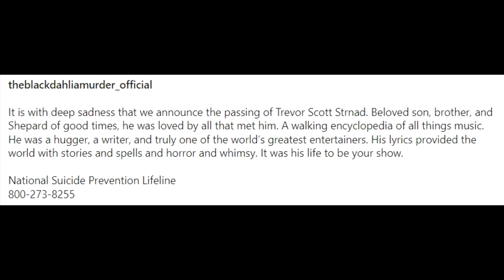The Black Dahlia Murder Frontman Trevor Strnad Has Passed Away At 41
Trevor Strnad, the vocalist of The Black Dahlia Murder, has passed away at the age of 41 according to a statement from the band. The Black Dahlia Murder was founded by Trevor Strnad and released nine studio albums on Metal Blade Records.